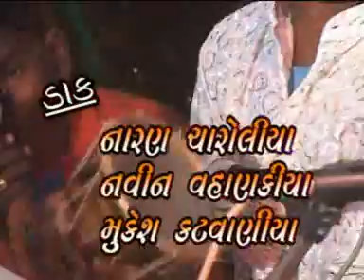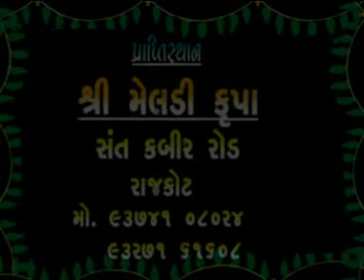Mix Mataji Na Dakla - Ramnik Charoliya - Ramesh Charoliya - 1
STUDIO MELDI KRUPA PRESENTS:-
Album:-Soitha Game Mataji No Navrango Mandvo - 1
Song:-Mataji Na Dakla
Singer:-Ramnik Charoliya - Ramesh Charoliya
Music Label:-Studio Meldi Krupa

Our Links:-